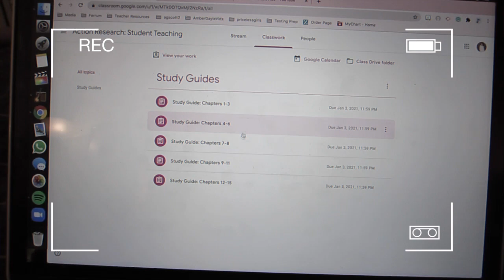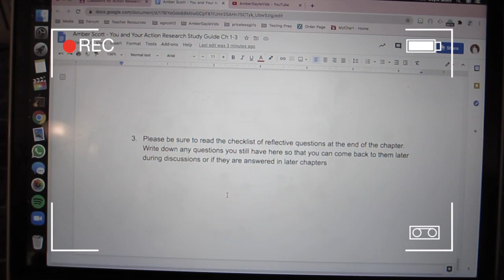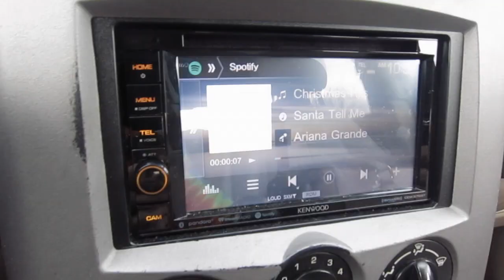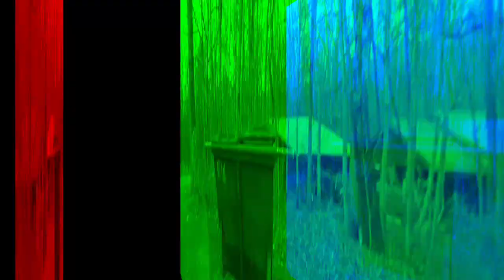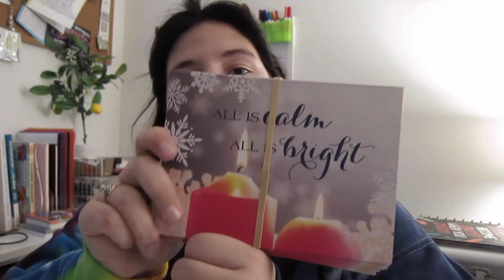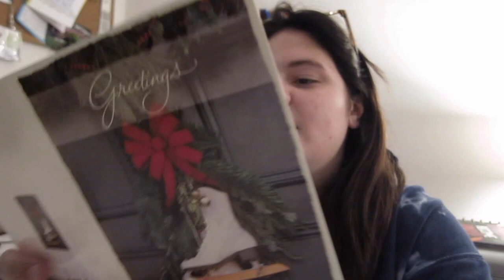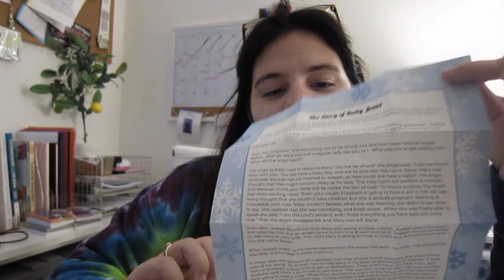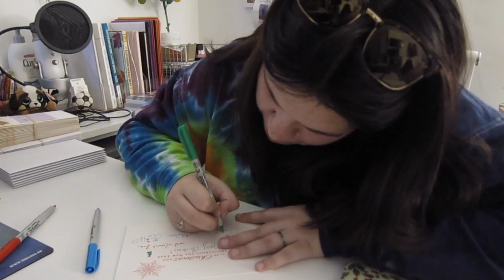Heart Monitor Results + Preparing for Student Teaching//AmberGayleVLOGS